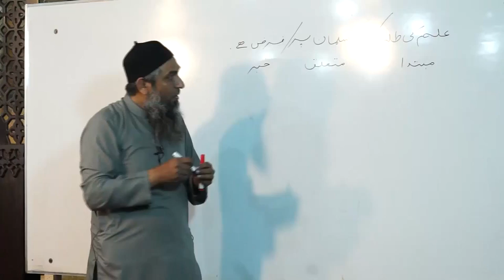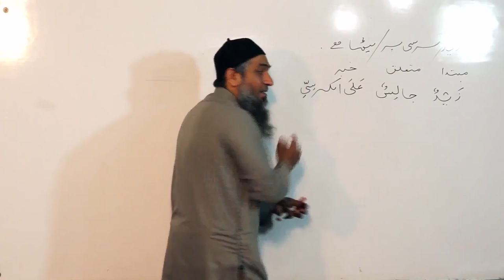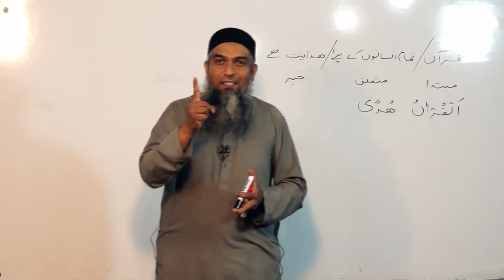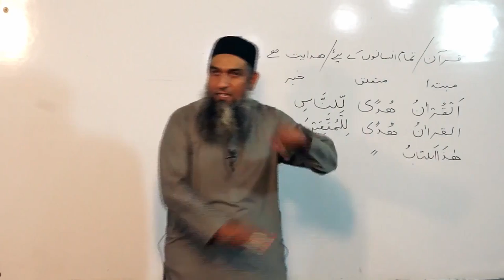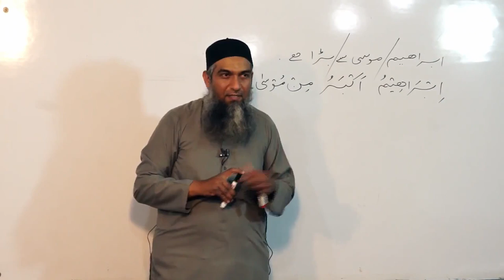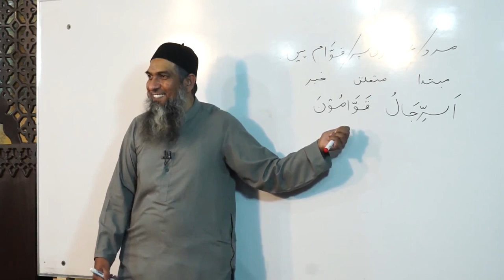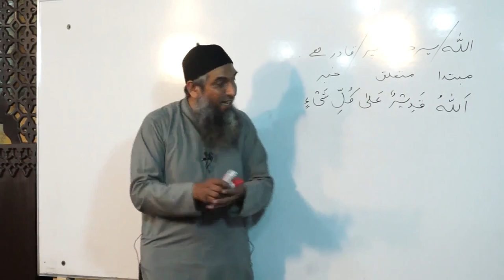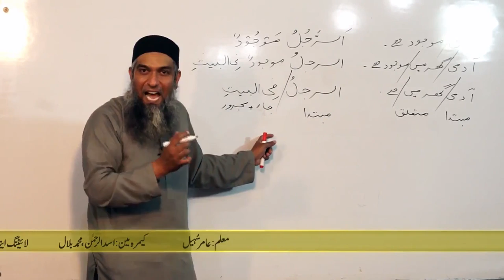Lecture 31 - Quran Arabic As Easy as Urdu By Aamir Sohail